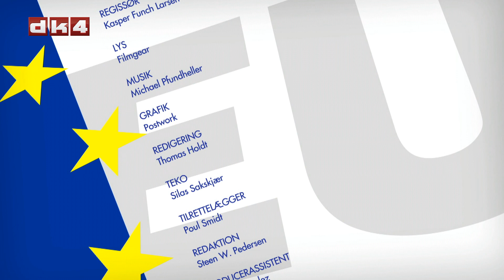Danmark og retsforbeholdene med Stine Bosse